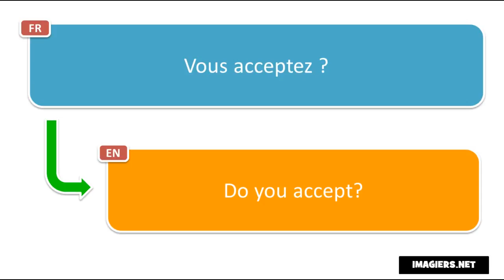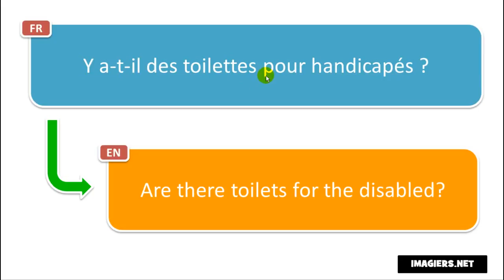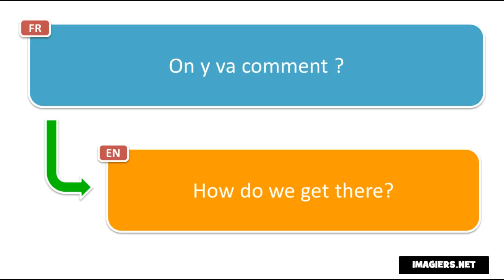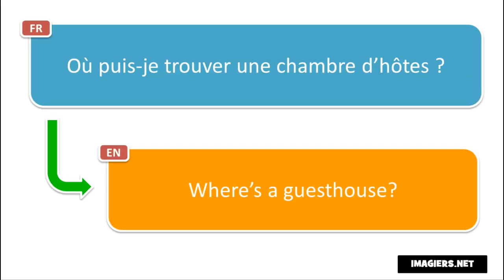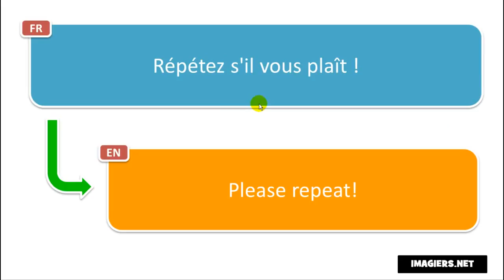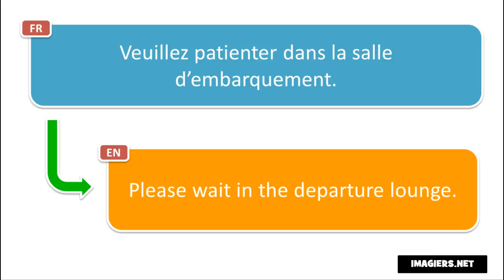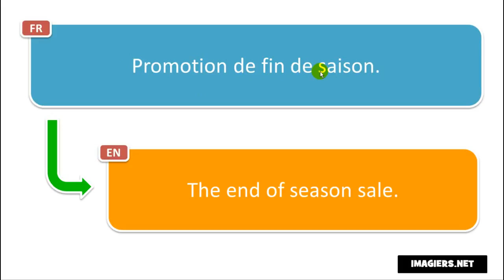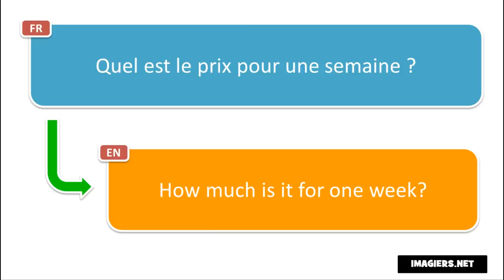Apprenez le français avec Vincent # Apprenez 400 expressions françaises en vous relaxant # Volume 4